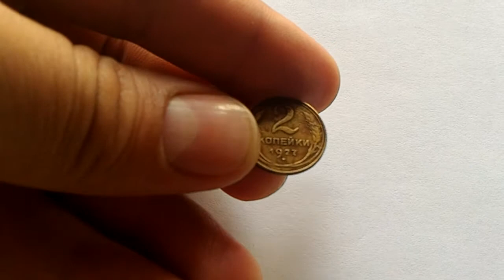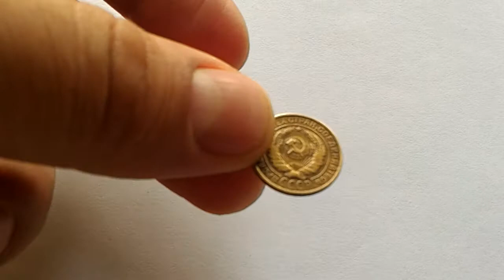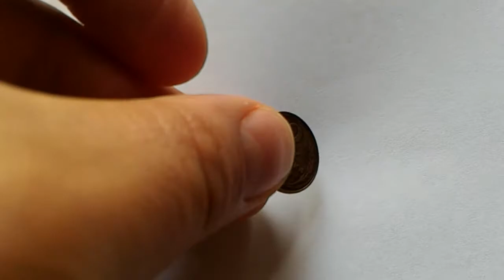2 копейки 1927 года